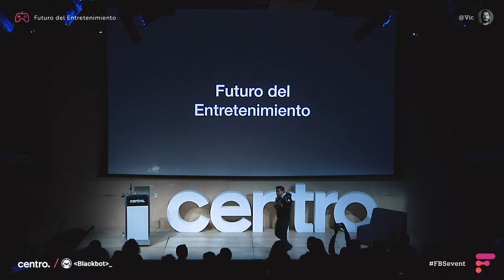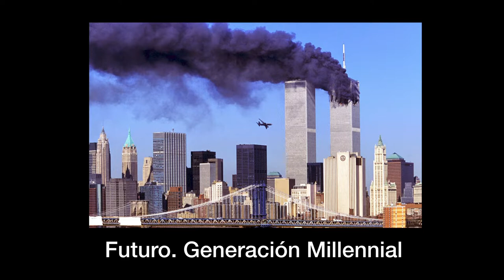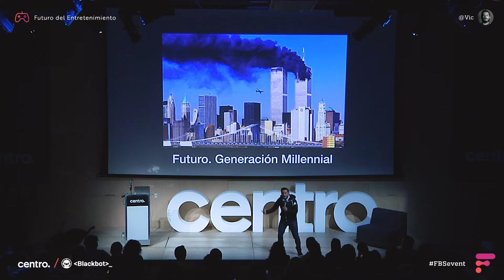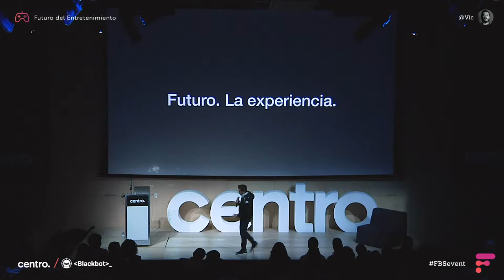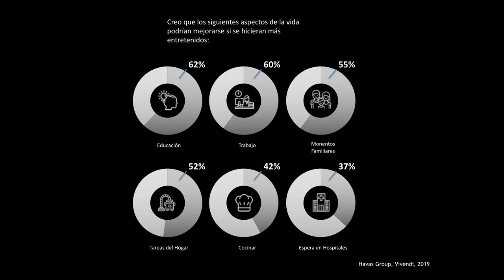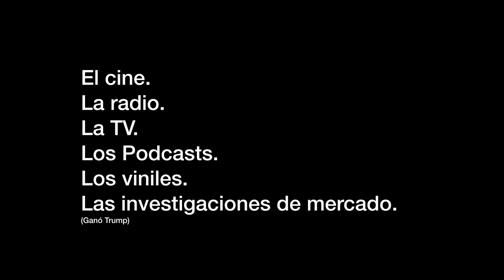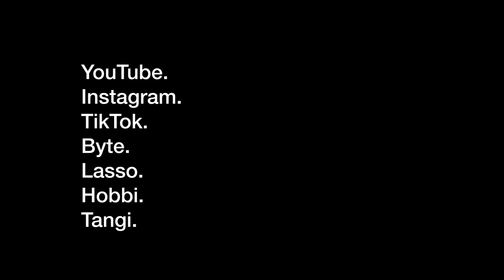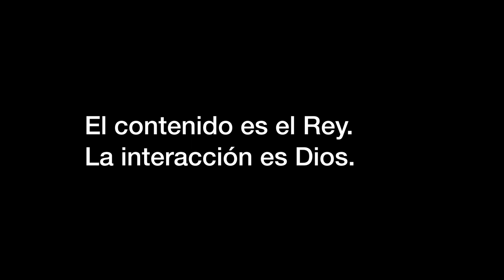Victor Alvarado - FEMEXFUT - Futuro del Entretenimiento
Victor Alvarado, Director de Mercadotecnia de la Federación Mexicana de Fútbol nos platica, cuál es desde su perspectiva, el futuro en la industria del entretenimiento y en qué deben centrarse el día de hoy las compañías que se disputan la atención de los usuarios.